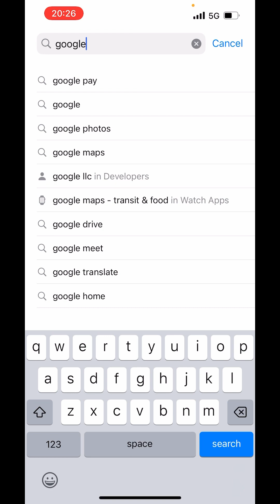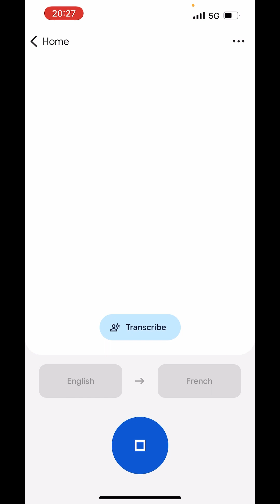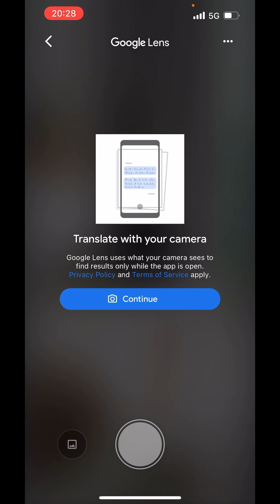How to use google translate on iphone - Full Guide 2023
Using Google Translate on an iPhone is straightforward. You can translate text, handwriting, speech, and even text in images. Here's a guide on how to use the Google Translate app:

2. **Open Google Translate**: Tap on the app icon to open it.

### Translating Text:

1. **Select Languages**: At the top of the screen, choose the languages you want to translate from and to. Tap the language names to change them.

2. **Enter Text**: Type the text you want to translate in the text box or paste text you've copied from another app.

3. **Translate**: Tap the 'Translate' button. The translation will appear below your entered text.

### Translating Speech:

1. **Select Languages**: Ensure the correct languages are selected for the translation.

2. **Tap the Microphone Icon**: Tap the microphone icon next to the text box.

3. **Speak**: Start speaking, and Google Translate will translate your speech into the selected language.

### Translating Text in Images:

1. **Select Languages**: Choose the appropriate languages.

2. **Tap the Camera Icon**: Tap the camera icon for real-time translation or to take a photo.

3. **Use Camera**: Point your camera at the text you want to translate. For real-time translation, the text will be translated on your screen. Alternatively, you can take a photo and use your finger to highlight the text you want to translate.

### Translating Handwriting:

1. **Select Languages**: Make sure you've selected the correct languages.

2. **Choose Handwriting Tool**: Tap the squiggle icon (handwriting tool) next to the text box.

3. **Write with Your Finger**: Use your finger to write on your screen. Google Translate will convert your handwriting into text and then translate it.

### Tips:

- **Download Languages for Offline Use**: You can download languages for offline translation, which is handy when you don't have an internet connection. Go to 'Settings' - 'Offline translation' to download languages.

- **Conversation Mode**: For a back-and-forth conversation translation, use the conversation mode by tapping the conversation icon. This allows two people to speak in different languages and have their words translated in real-time.

- **Favorites and History**: You can save translations to favorites and view your translation history.

The Google Translate app is a versatile tool for language translation and can be especially useful while traveling or learning a new language.